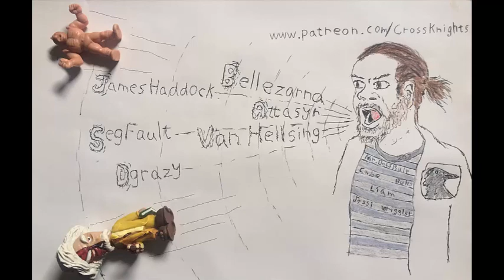Plants Vs Zombies 2 Part 42: Jamming On Da Mic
These zombies spit pure fire, their rhymes are deadly.
But my defense is higher due to my vegetable medley!